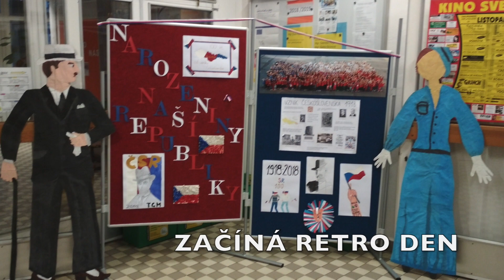Retro den - První republika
Soutěžní projekt roku 2019
ZŠ JUDr. Josefa Mareše a MŠ, Znojmo